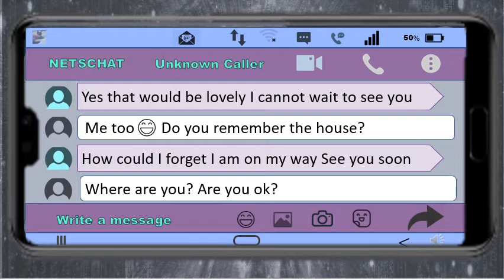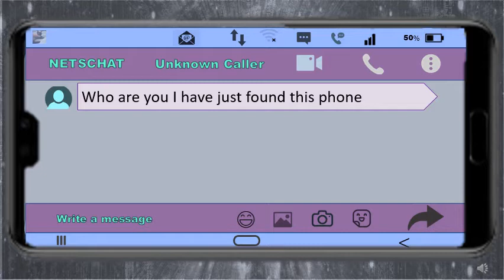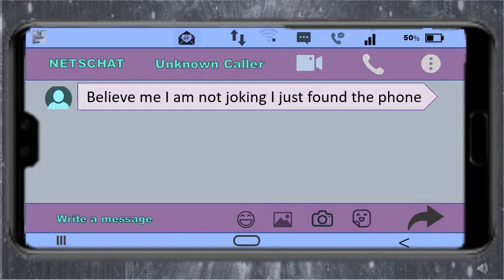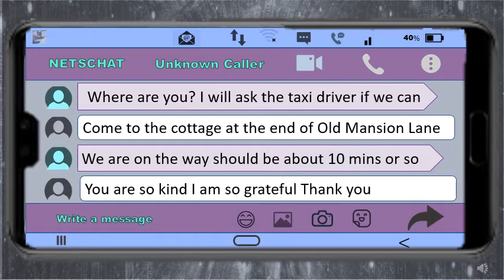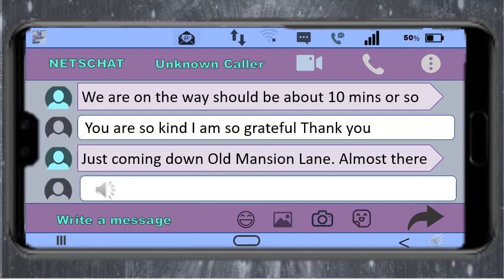Miu Miu's Mystery MMS Taxi Text Ghost story Episode 1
I could not do what i do without the amazing moral support i get from all of you. Thank you 😊🐱💕💕💕

Images
Hand print

Reading your phone in the dark and eye care
Is your hose haunted?

Big Shout outs to some of my dear fiends

For me breaking the mold of thought should be free, fun and enlightening.

There are no coincidences so just be yourself and take each moment to share with each other with kindness and love

All my love to you
Miu Miu Koo